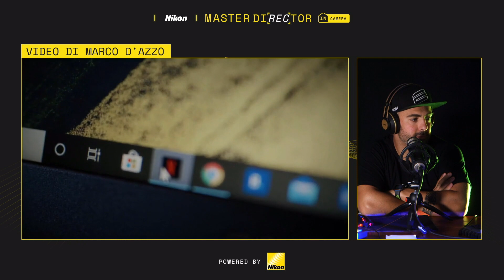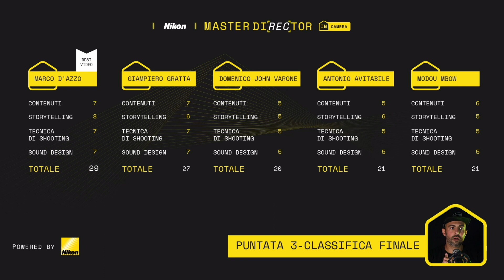Nikon Italia | Master Director 2020 | Puntata 3